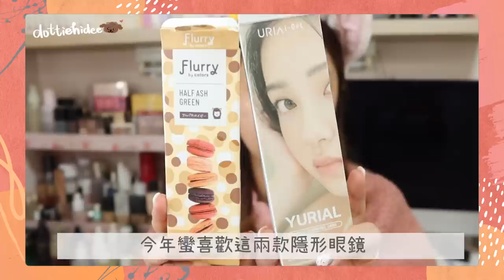♥ 彩妝篇 ♥ 2022～用我的年度化妝品GRWM💄把今年最愛最常用的通通拿出來🥳 || Dottie Hidee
♥ 聊天時間 ♥

2022年大家過得怎麼樣？
好的壞的 開心的不開心的
都要過去了～

2023 一定會更好！我說的😎

♥ 今集內容提及:

❋ URIA I-DOL Yurial Day Con
❋ Flurry by colors - Half Ash Green
❋❋ Make Up For Ever - HYDRA BOOSTER STEP 1 PRIMER
❋❋ MAC - Studio Radiance illuminating primer
❋ JIX - Cover Cream Foundation
❋ YSL - GLOW-PACT CUSHION
❋❋ NARS - LIGHT REFLECTING PRESSED SETTING POWDER
❋❋ Make Up For Ever - ULTRA HD SETTING POWDER #2.1
❋❋ BENEFIT COSMETICS - Always Ready Brow #2.8
❋ ETUDE - Contour Powder #02
❋ Natasha Denona - Mini Sunset Eyeshadow Palette
❋❋ Make Up For Ever - AQUA RESIST COLOR INK #2
❋ Lilybyred - AM9 to PM9 Survival Penliner #02
❋ Maybelline - Sky High Lengthening Waterproof Mascara
❋❋ FASIO - Permanent Curl Mascara WP Long
❋❋ Too Faced - Love Flush Blush
❋ Bobbi Brown - MINI HIGHLIGHTING POWDER
❋❋ Make Up For Ever - ROUGE ARTIST SHINE ON #134